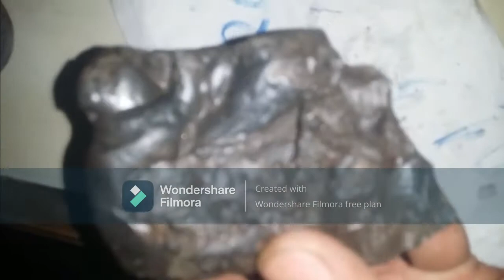ថ្មកោស លប់ Gem Stone